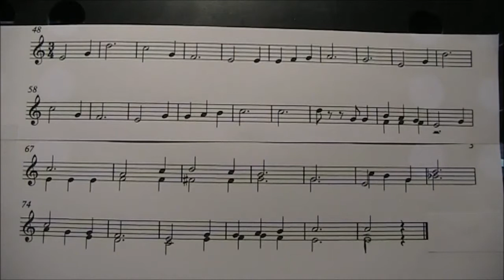solfage no.35 Me So Re